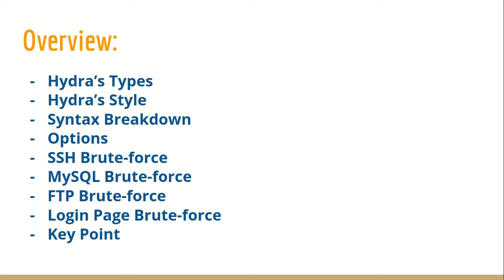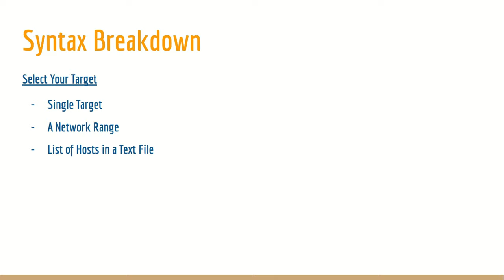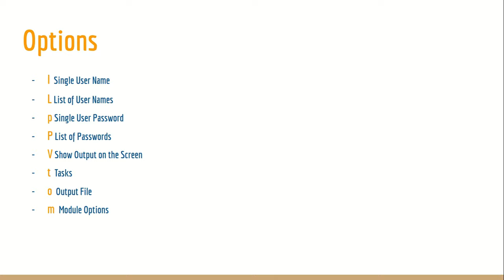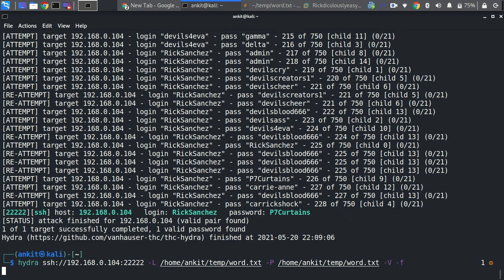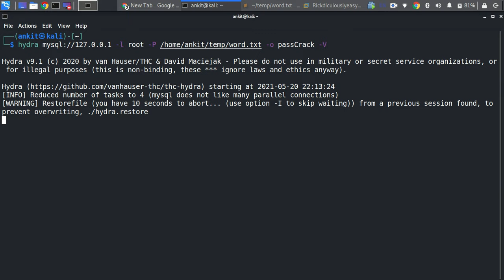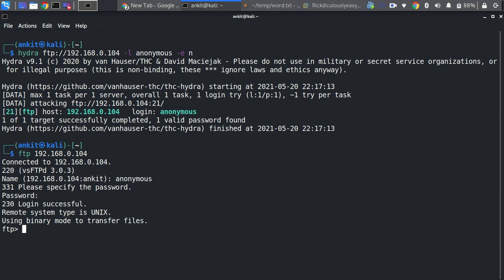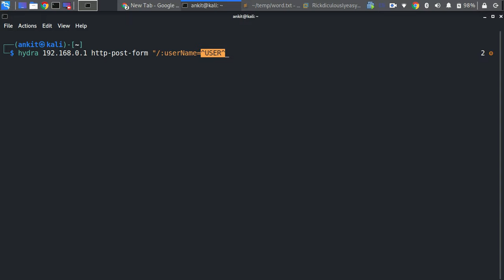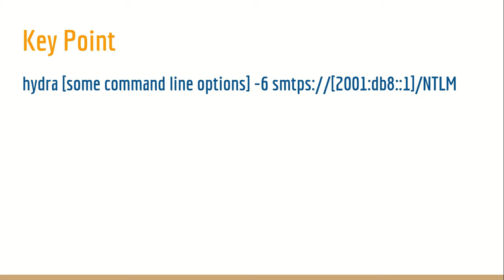Hydra Tutorial in Hindi | How to Use Hydra Tool | Hyda Tool in Kali Linux | Hydra Complete Tutorial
Hydra tool tutorial in Hindi, What is hydra tool, How to use hydra tool, hydra tool in hindi, hydra tool in kali Linux, how to work with hydra tool,  learn hydra tool, ankit chauhan, basics of hydra tool, hydra complete tutorial